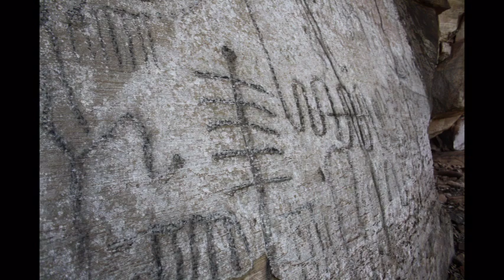Siente Guaira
Imagenes del Dpto. de Guaira